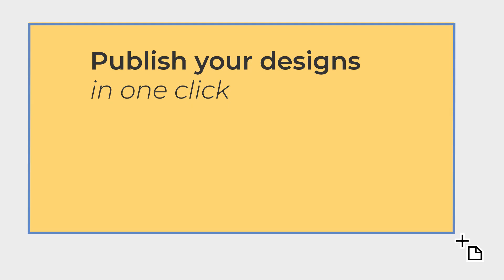Publish your designs in one click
Video tutorial on how to publish your designs created in Lunacy.